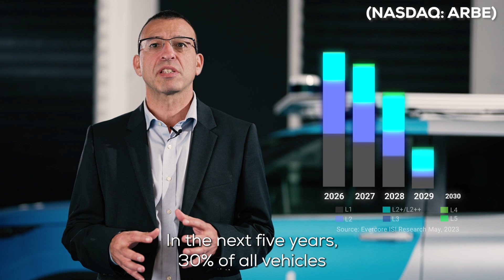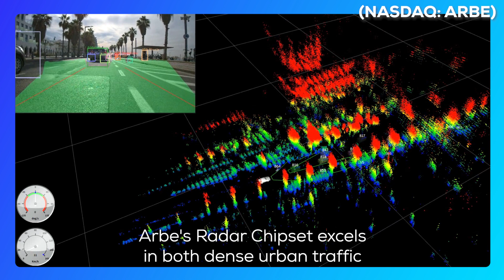Arbe: Redefining Road Safety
Redefining road safety with imaging radar.

Hands-free driving has the potential to save lives — but only if it can be trusted. In this video, Arbe explains why today’s hands-free systems fall short and how advanced imaging radar is enabling the next generation of safe, reliable autonomous driving.

This video focuses on what it takes to make hands-free driving truly safe:
- Why hands-free driving still lacks public trust
- The limitations of existing sensing technologies
- Imaging radar for long-range, all-weather perception
- Eliminating phantom braking and improving safety
- Scaling hands-free driving through mass production

As Arbe moves into mass production and collaborates with global OEMs and Tier 1s, imaging radar is paving the way toward safer roads, smarter cities, and a future of risk-free hands-free driving.

Chapters:
00:16 Why hands-free driving isn’t trusted yet
00:29 The sensing gap holding autonomy back
00:51 Imaging radar for risk-free hands-free driving
01:01 Safety benefits in urban and highway driving
01:24 The processor enabling high-performance radar
01:39 From vision to reality: scaling road safety